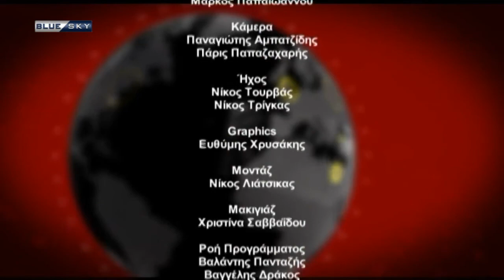ΡΑΝΤΕΒΟΥ ΜΕ ΤΗΝ ΕΠΙΚΑΙΡΟΤΗΤΑ | 30/06/22